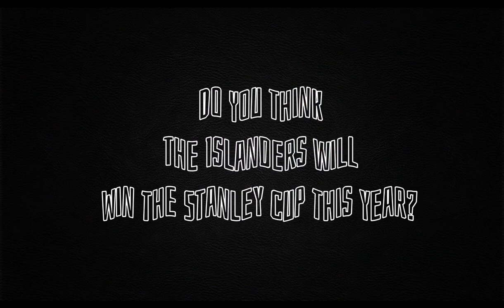New York Islanders Playoff Pump Up - “No Sleep Till Brooklyn” ᴴᴰ